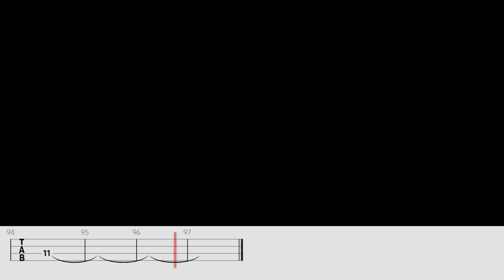Olivia Rodrigo - ballad of a homeschooled girl (Bass Cover w/ Bass Tabs)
I always get excited when a popular artist of the new generation releases an album with actual guitars and bass on it! Couldn't resist doing a cover of this one. Rock on Rodrigo! \m/

Equipment used:
- Focusrite Scarlett Solo DI
- Sterling by Music Man Stingray Sub4
-  Samsung 12 (phone)
- LALAL.ai
- Guitar Pro 8
- Go PlayAlong 4
- OBS with DroidCam OBS
- Amp Sims/VSTs used:
** BIAS FX 2 (free license): "TEDMAN" preset
** BIAS FX 2 (free license): own basic fuzz preset